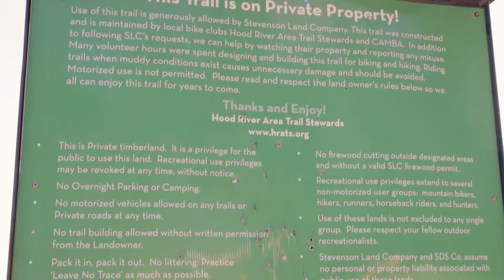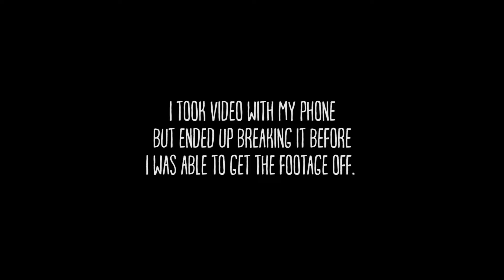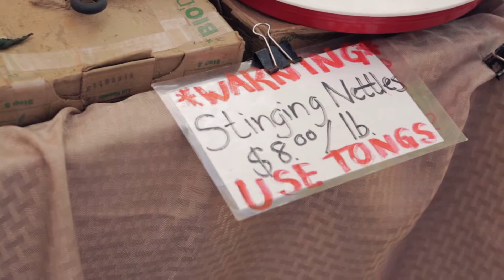One Hundred Stories -- Bad Garage Sales and Logging Roads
Story Forty-Nine

Haley and I went for a hike in the Columbia Gorge area.   I'm not sure what trail it was.  The next day we went to a few garage sales and ended the day building a raised bed garden.